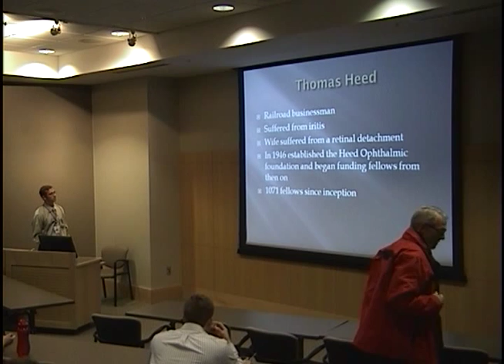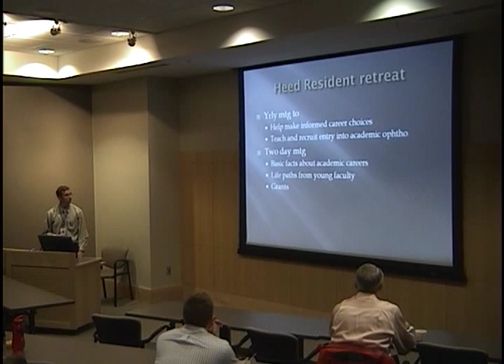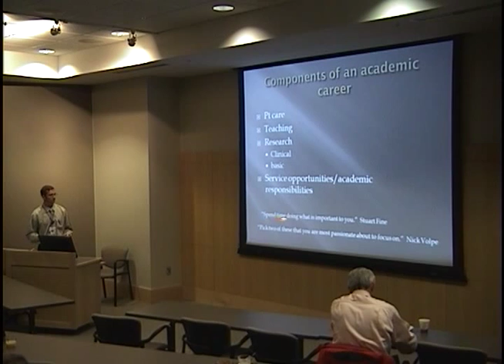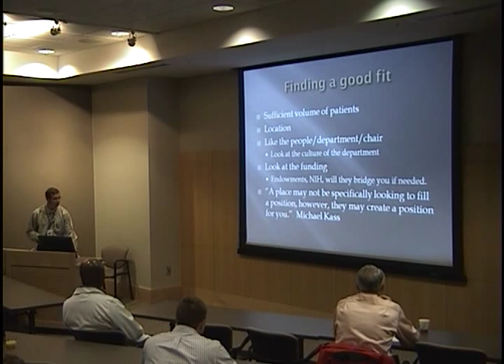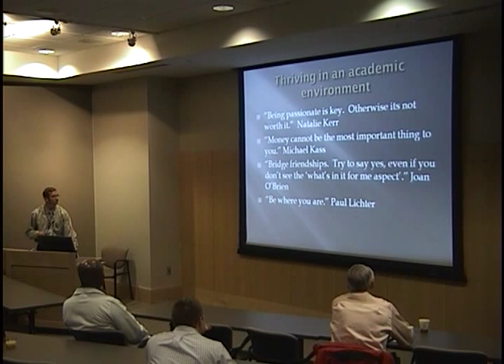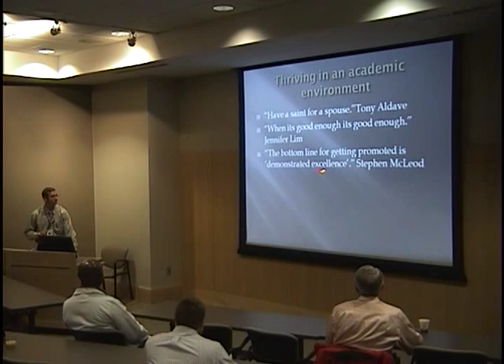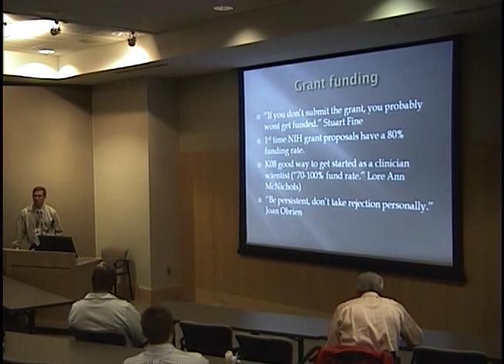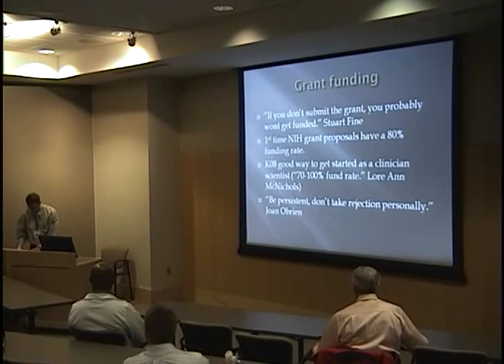Heed Foundation Resident Retreat 2010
Title: Heed Foundation Resident Retreat 2010
Presenter: Williams, Brice MD